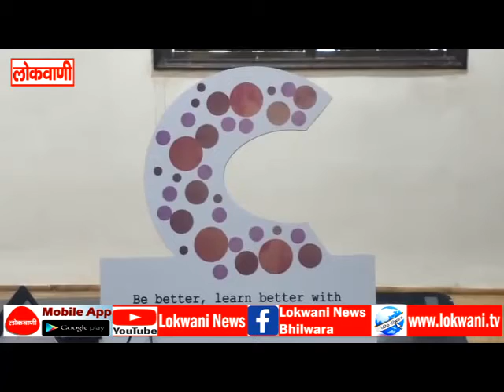पटवार, रीट, एलडीसी सहित अन्य प्रतियोगी परीक्षाओ के लिए जारी है फ्री ऑनलाइन क्लासेज